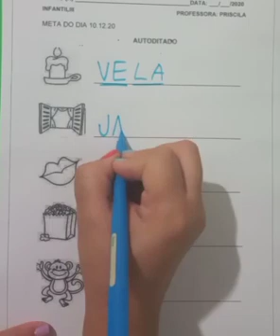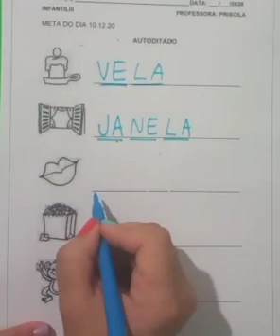AUTODITADO 10.12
PROF.PRISCILA